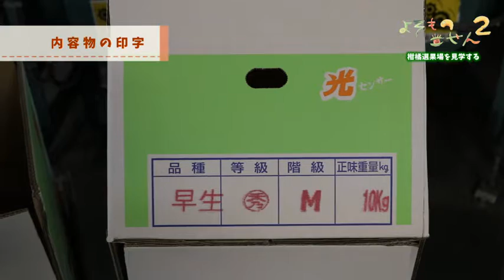よそもの目線２ 第７回 ～柑橘選果場を見学する、の巻～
地域おこし協力隊として、周防大島にやってきたちずさん。島の文化や食、たくさんの人たちとの交流を通して、女子力アップを図ります。おっちょこちょいのちずさんが、毎回繰り広げる体当たり取材で、女子力がぐんぐんあがっていきますよ～。…たぶん。

今回は、周防大島町久賀にある柑橘選果場でみかんがどのように出荷されるのかを見学しました。みかんが大好きなちずさん、色んな発見があったようです。